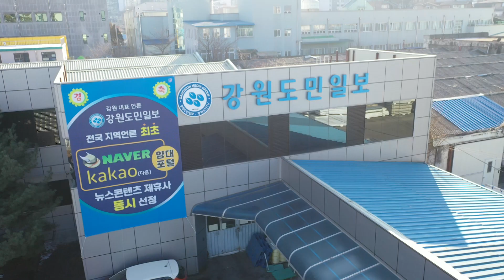강원도의원 46인 "강원도민일보 '네이버·카카오' 콘텐츠제휴를 축하합니다"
7일 강원도의회 본회의장에서 강원도의회 의원 46인이 강원도민일보 네이버·카카오(다음) 플랫폼 콘텐츠 제휴를 축하했습니다.

이날 강원도의회는 도의회 제306회 임시회 본회의 종료 후, 본회의장에서 본지와 구독협약 체결 기념촬영을 가졌습니다.

강원도민일보는 지속적인 성장과 변화로 강원도 대표 언론으로 굳게 자리매김 하고, 올해 창간 30주년을 맞이했습니다.

허소영 더불어민주당 강원도의회 원내대표와 심상화 국민의힘 강원도의회 원내대표가 콘텐츠 제휴 축하 인사를 전했습니다.